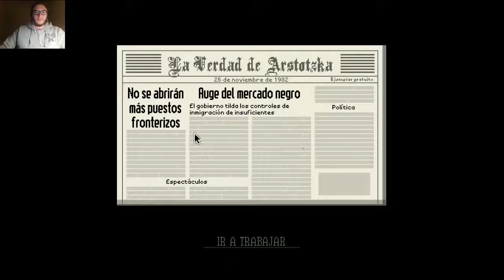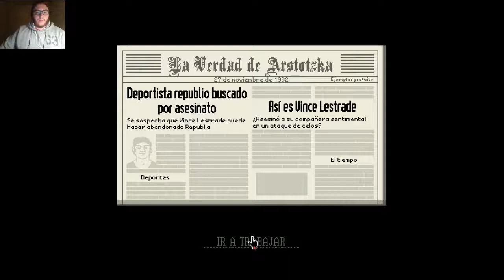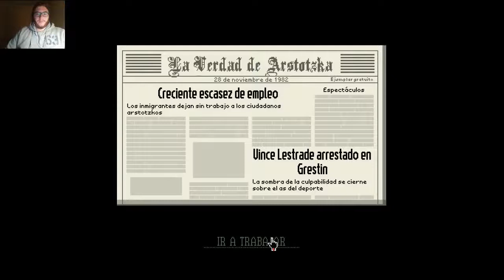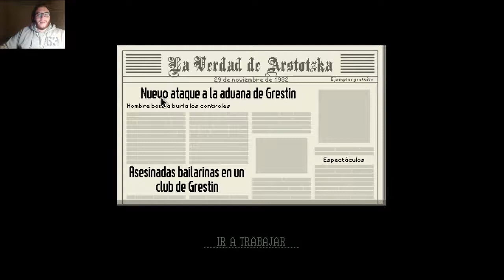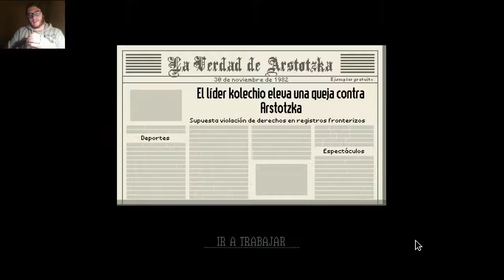[JQHJTEM] Papers, Please - Los terroristas estan llegando!! - Ep.2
LIKE Y FAP

Seguimos con la serie de: Juegos que ha jugado todo el mundo. Esta vez con Papers, Please. Un magnifico juego.